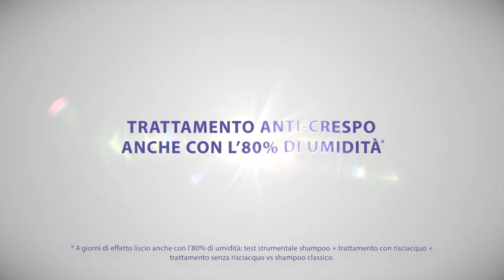i tuoi capelli hanno paura dell'umidita?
..prova liss unlimited - l'oreal! disponibile nei nostri saloni